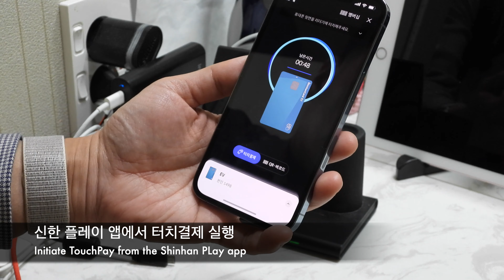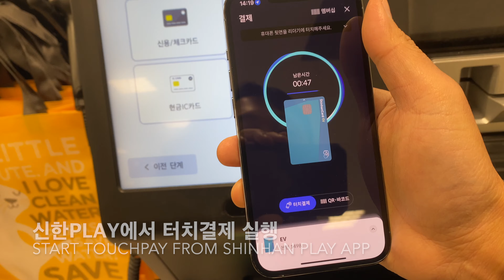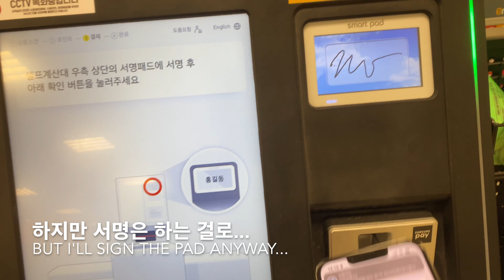애플페이 대안? 신한 터치결제 플러스 월렛 2세대도 써봅니다 | Apple Pay Alternative? Shinhan TouchPay Plus Wallet 2nd Gen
신한카드의 아이폰용 터치결제는 삼성페이의 MST 기술을 통해 애플페이의 부재를 메우고자 합니다. 2020년 케이스 형태에서 2021년 붙이는 월렛으로 진화했는데 2022년에는 완전 무선화 되어 케이블도 없고 충전도 무선입니다. 이러면 더 편리한지 살펴봅니다.

Shinhan Card's TouchPay for iPhones uses Samsung Pay's MST technology to fill in the lack of Apple Pay in Korea. Starting from the smartphone case in 2020, it evolved to a wallet shape using MagSafe in 2021. In 2022, it became completely wireless - no cables, and charged wirelessly. Let's see if this is more convenient.

00:00 개요(Introduction)
00:26 아이폰 터치결제 케이스 비교(TouchPay Cases for iPhone Comparison)
02:25 터치결제 플러스 월렛 비교(TouchPay Plus Wallet Comparison)
06:02 월렛 2세대 구성(Contents of the Wallet 2nd Gen)
07:50 월렛 충전 및 작동(Charging and Operating the Wallet)
09:29 현장 결제 시연(Demonstration of Actual Payment)